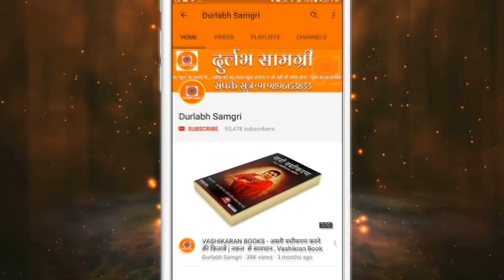इत्र से वशीकरण || Vashikaran Mantra || - एक बार के प्रयोग से ही असर शुरू मानो चाहे ना मानो